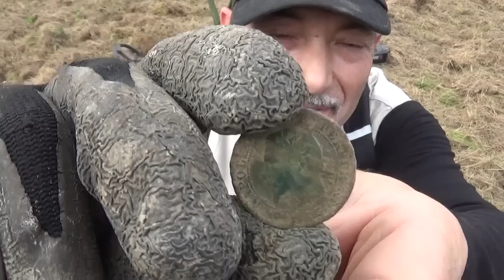Terre secrète UN CHAMP COMPLETEMENT DINGUE.(PARTIE 1)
Passion détection est un documentaire sur la détection,mais pas que!
elle est Ludique ,avec de merveilleux paysages en décrivant les lieux de détection ,mais également avec un peu d'histoire et quelques explications sur les lieux et la façon de détecter.